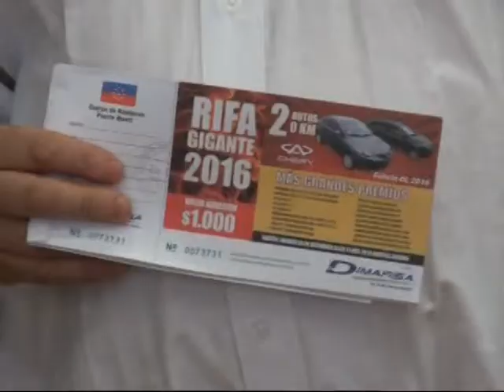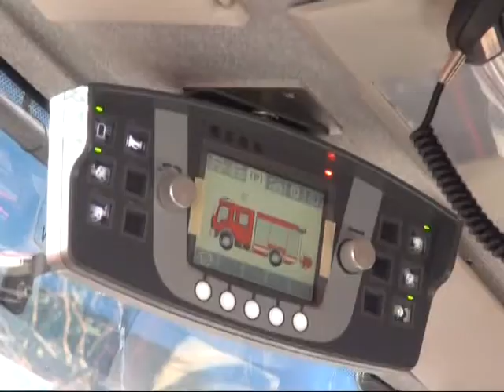Lanzaron rifa de bomberos de Puerto Montt